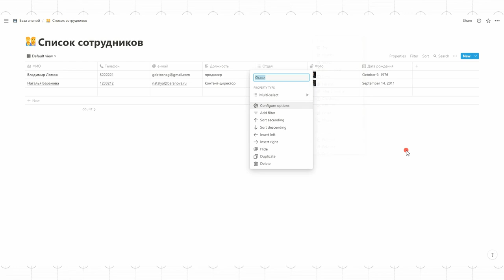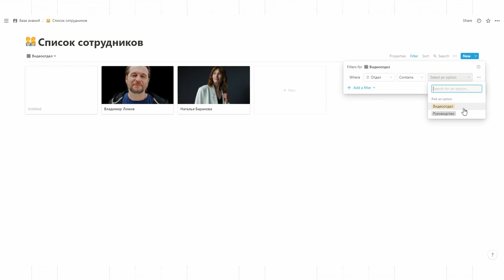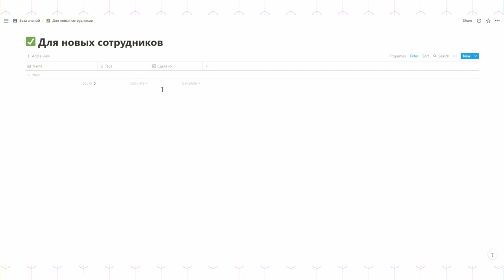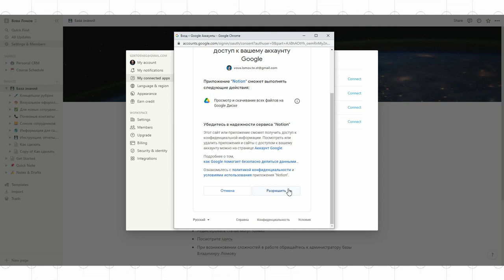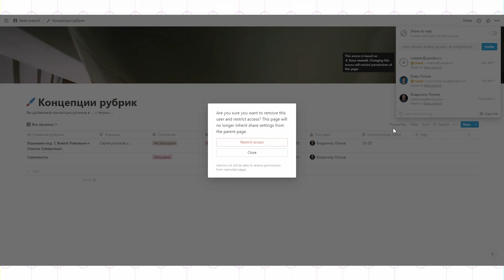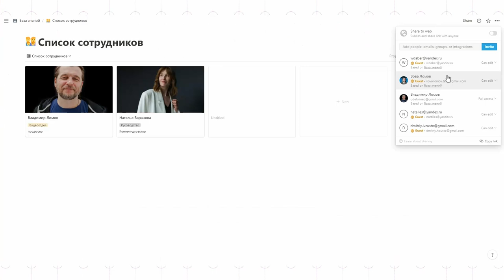База знаний #7 / Notion: примеры работы с базами и раздача прав в Notion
В отношении этих инструментов нет единого мнения: стоит ли использовать специализированные инструменты, в которых придется разбираться, или использовать не совсем подходящие, но знакомые. Так как оба подхода имеют право на существование, мы просто сделали краткий обзор инструментов применительно к их использованию в работе с базами знаний.